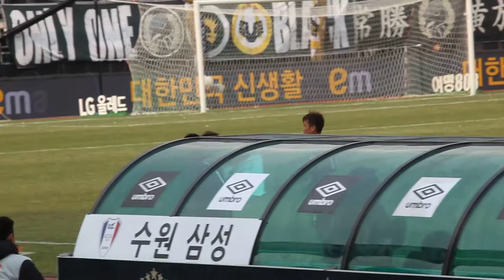30#160312토.리그개막전 성남vs수원직캠#30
160312토.리그개막전 성남vs수원직캠#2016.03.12.토 14:00 @탄천종합운동장 2016 K리그 클래식 개막전 성남vs수원/재업로드는 절대 하지 말아 주세요 부탁드립니다.퍼가실때 출처꼭 밝혀주세요!상업적 이용을 절대 금지합니다.감사합니다!페이스북:VAMOS EKDMZ.알싸 국톡방 수원★클래식_닥마 / 페이스북 페이지: "ULTRAS COREA. 12번째 선수들"